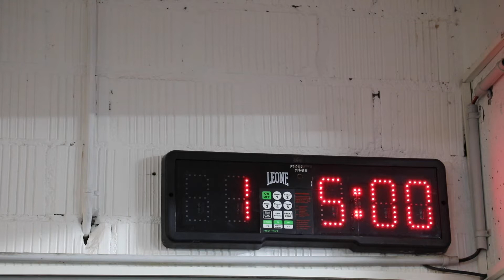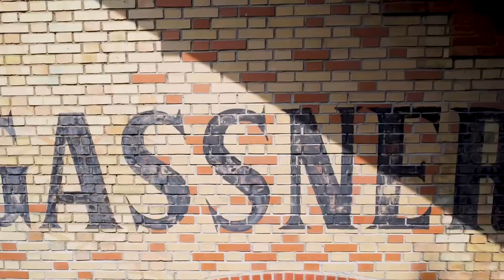Joker Jiu Jitsu - I Believe In You